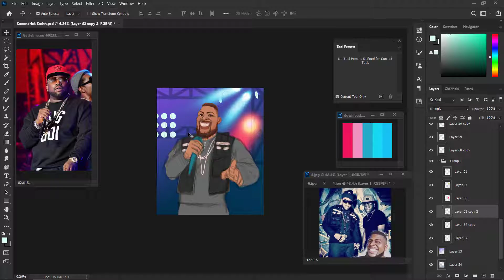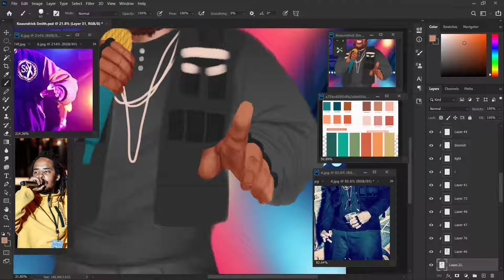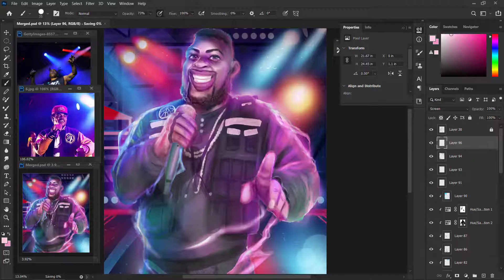Art Commission - Johnny Maze Illustration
Here is my 3rd Commission and I'm happy that my commissioner is satistied with my drawing!

Here is the finished result of my commission Johnny Maze.

He was a Hip - Hop Rapper in Mary Land based. He was so talented!
Don't forget to listen to his old songs. Check his Youtube Channel!